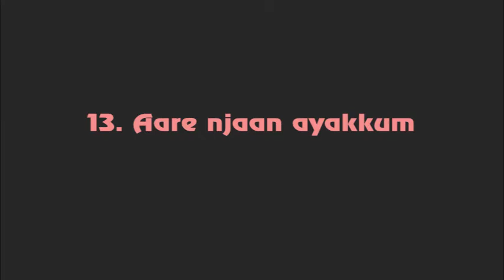ARE NJAN AYAKKENDU.... CSI Kerala Regional VBS Song 2019